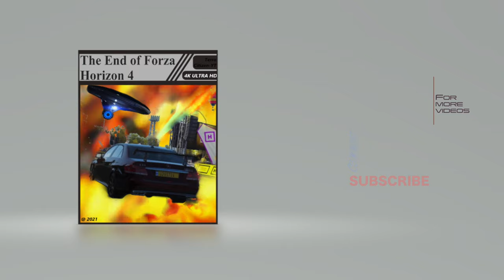Short Film - The End of Forza Horizon 4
📽 Video:  This is a short cinematic film of The End of Forza Horizon 4.

• Type: Attribution not required
• Track: The Battle of 1066 - Patrick Patrikios